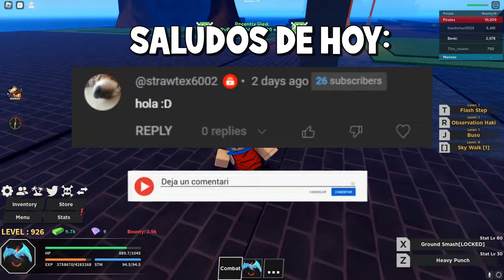COMO CONSEGUIR HAKI (ARMAMENT Y OBSSERVATION) En Haze Piece (Roblox One piece)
En este video les mostrare COMO CONSEGUIR HAKI (ARMAMENT Y OBSSERVATION) en Haze piece, que es un juego de el anime de ONE PIECE , espero les guste y les sirva.

Unete si quieres platicar conmigo